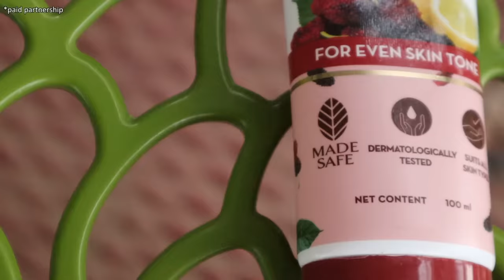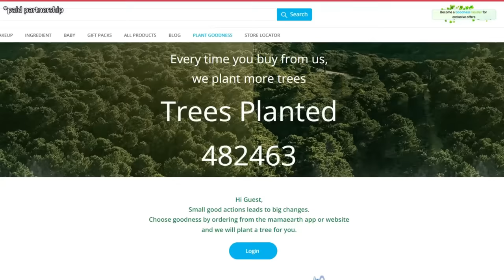🔥Akka Became MOM😱 for 24 hrs - 😂FUN Overloaded Challenge😜 || Ammu Times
If you buy from their website they will link your order to a tree they will plant.